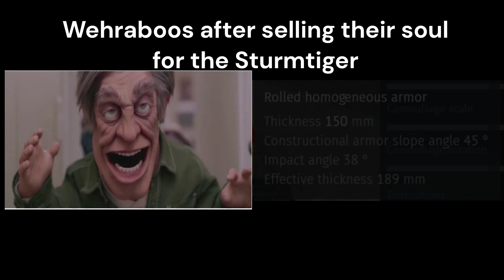How it Feels to Grind Events in War Thunder